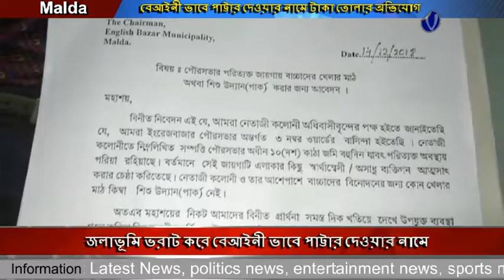ইংরেজবাজার পৌরসভার উপ পৌরপ্রধান দুলাল সরকার জলাভূমি ভরাট করে বেআইনী ভাবে পাট্টার দেওয়ার নামে টাকা ত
ইংরেজবাজার পৌরসভার উপ পৌরপ্রধান দুলাল সরকার  জলাভূমি ভরাট করে বেআইনী ভাবে পাট্টার দেওয়ার নামে টাকা তোলার অভিযোগ আনলেন পৌরসভার চেয়ারম্যান নীহার রঞ্জন ঘোষের বিরুদ্ধে